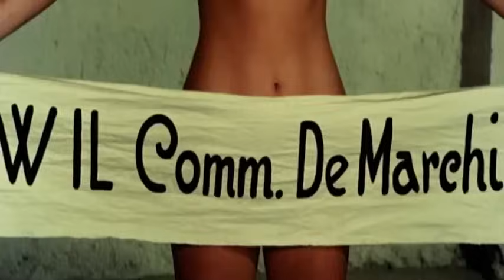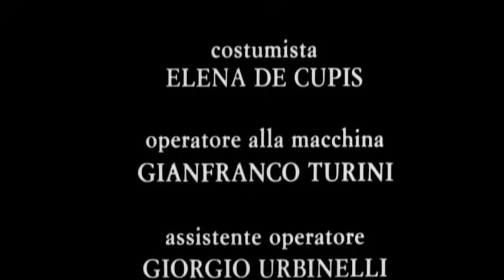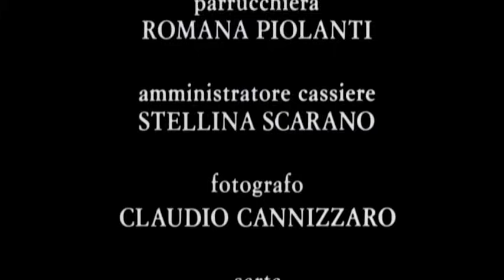La collegiale | Commedia | Film Completo in Italiano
Regia: Gianni Martucci
Sceneggiatura: Gianni Martucci, Piero Regnoli
Cast: Nino Castelnuovo, Marta Katherin, Sofia Dionisio
(1975)

Dope essere tornata dal collegio, Daniela scopre che al padre interessano solo i soldi, che la madre lo tradisce, la zia frequenta molti uomini e suo cugino è un ricattatore. Per consolarsi delle delusioni famigliari, la collegiale si butta tra le braccia del giardiniere e dell'amante della matrigna.